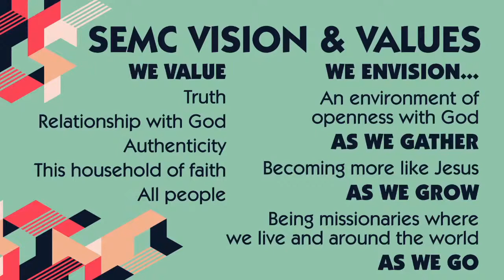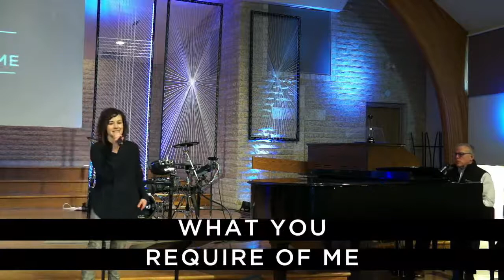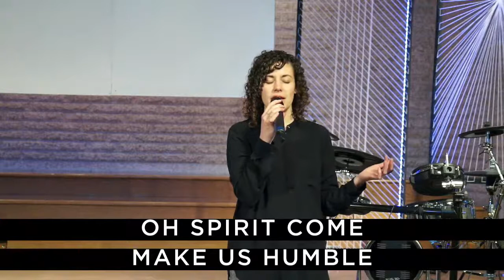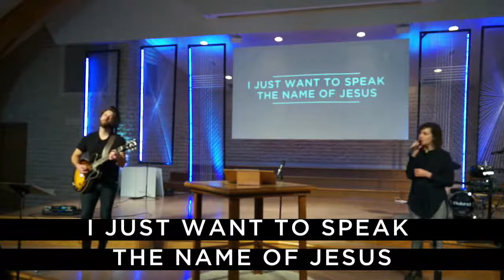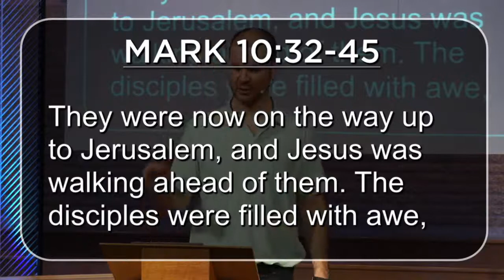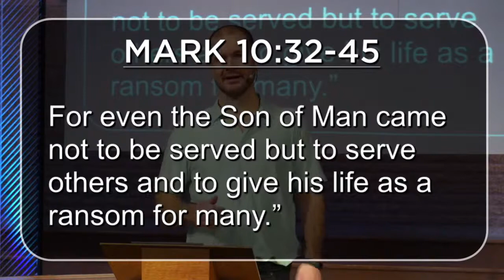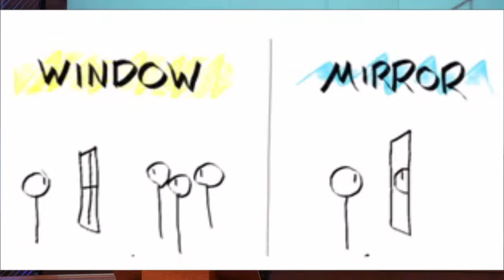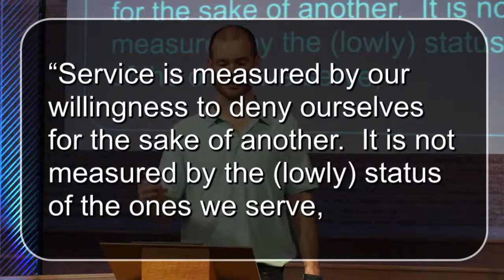SERMON - October 30, 2022 - The Path to Greatness in the Kingdom of God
Jason Heide